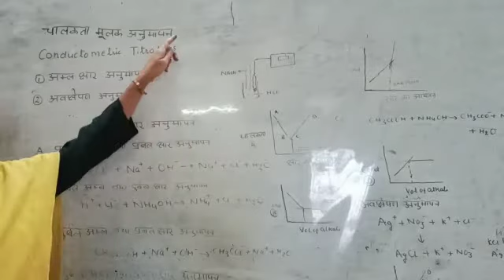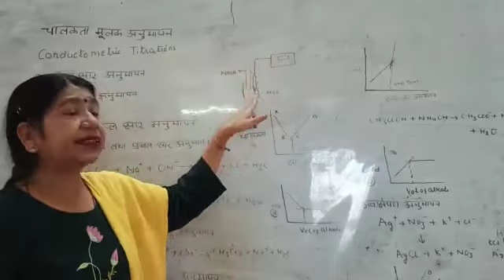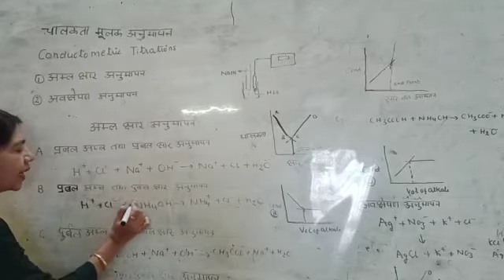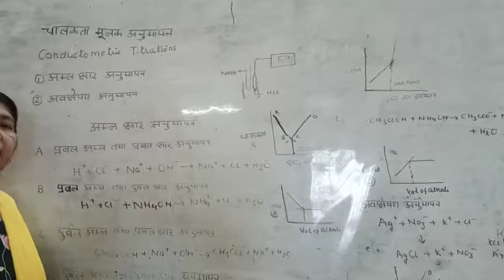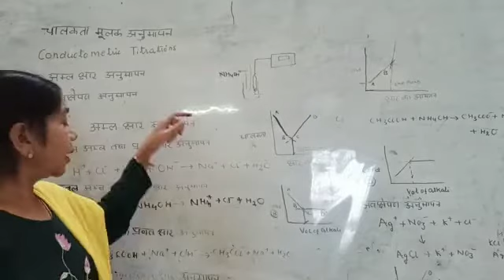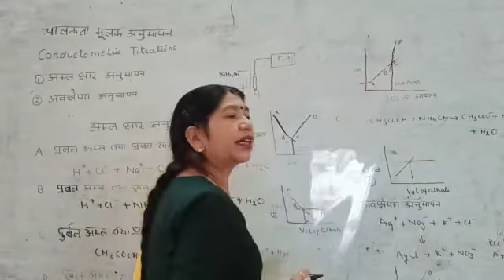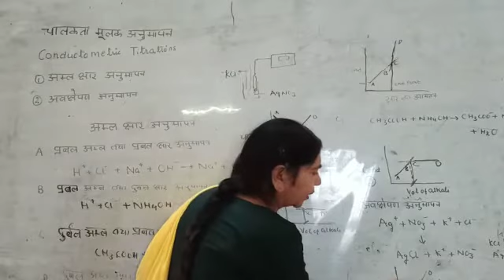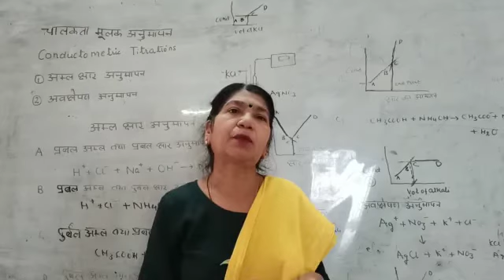B Sc Part II Physical Chemistry By Dr Manisha Saxena